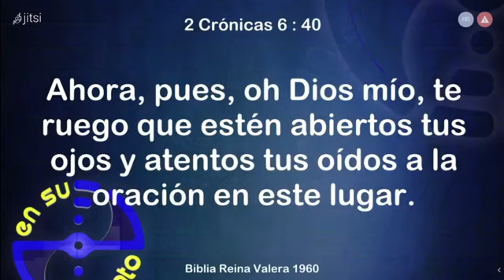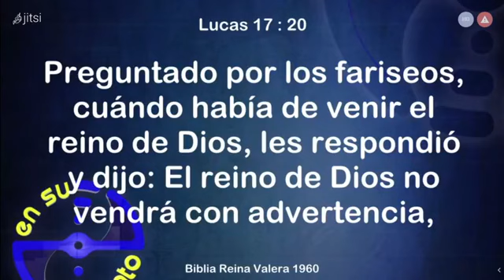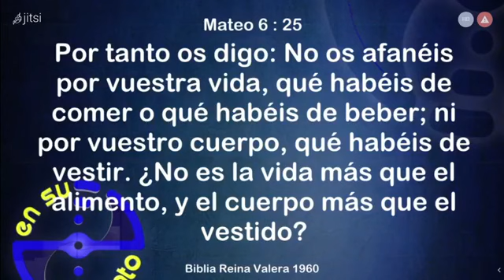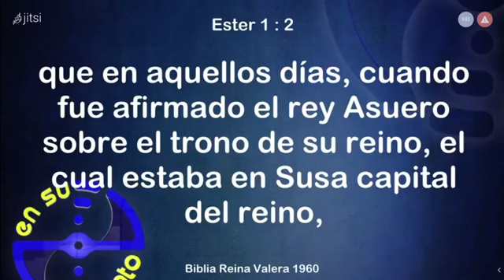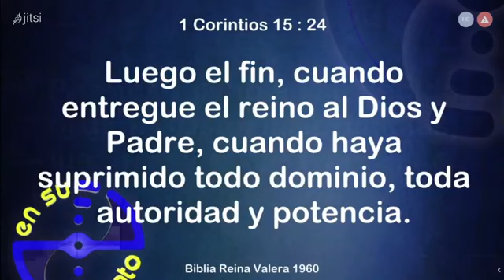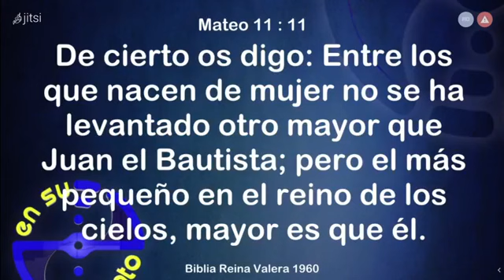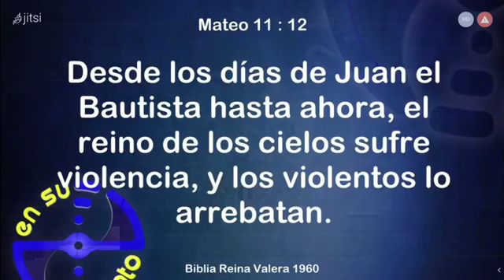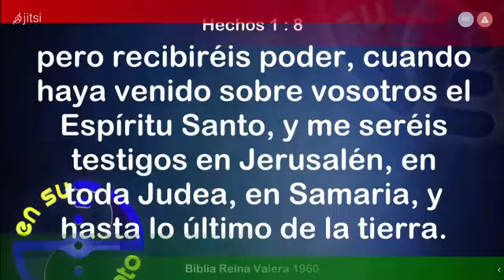ensupunto: VENGA TU REINO